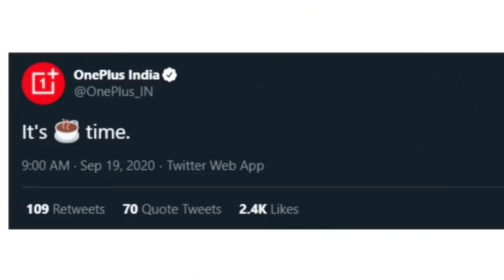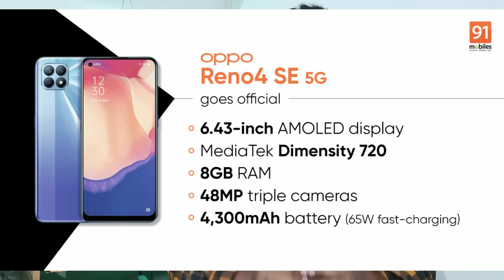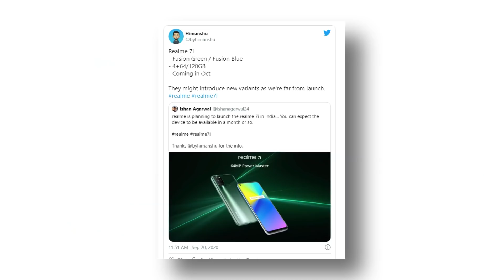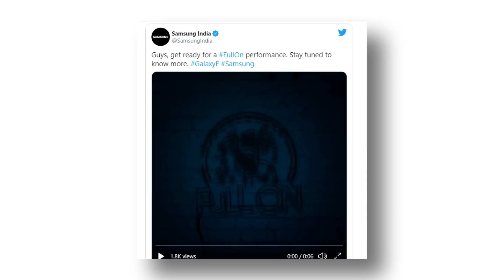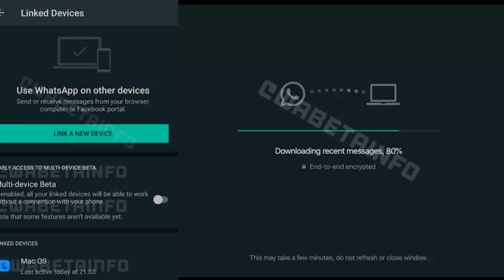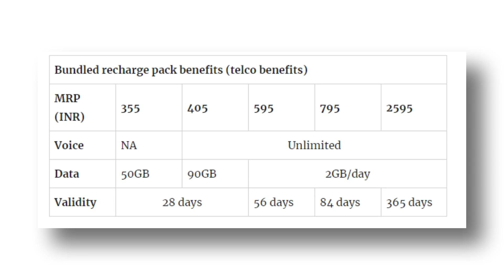Realme 7i India Launch,Realme Ui 2.0,Samsung F41 Launch,Google Play New,Whatsapp New Update #224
00:00 Introduction
00:17 Oneplus 8T India Launch Date Confirmed
01:07 OPPO Reno 4 Se Launched Details & Price
01:45 Realme UI 2.0 Announced Mobiles
02:23 Realme 7i India Launch
03:37 Samsung F41 India launch
04:16 Mi Store Wheels India
05:02 Whatsapp Multiple Device Update
06:02 Tap To Pay Option On Gpay
06:54 Vi 1 Year Free Zee5 App Offer
07:30 Realme Narzo 20 Details & Price
08:14 Realme Narzo 20A Details & Price
08:32 Realme Narzo 20 Pro Full Details & Price
08:53 Thanks For Watching